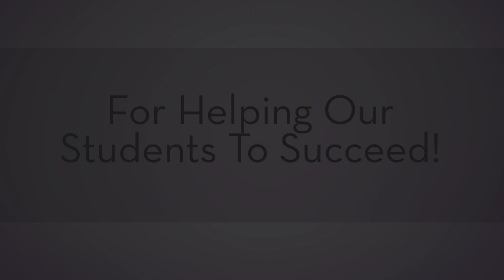School Psychologist and Therapist Week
Thank you for your expertise in your field of study to help students to succeed!